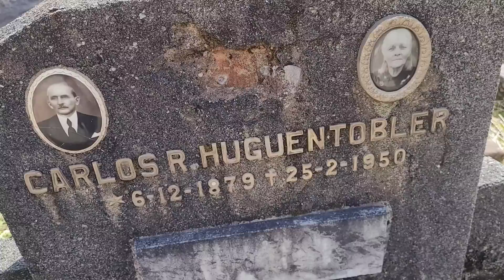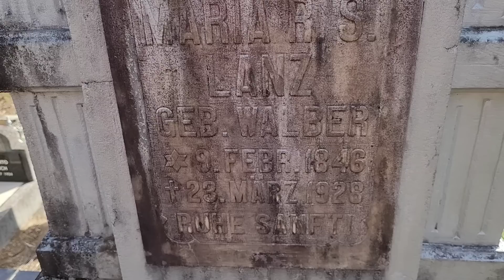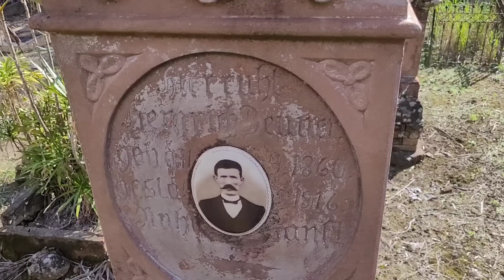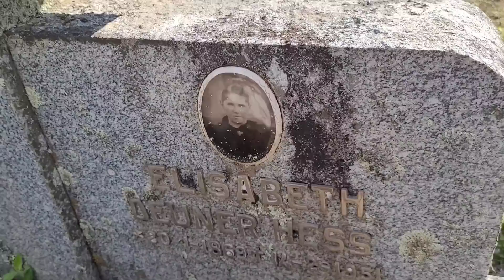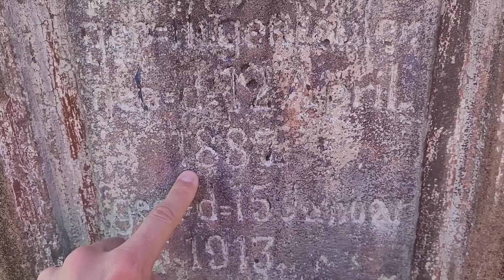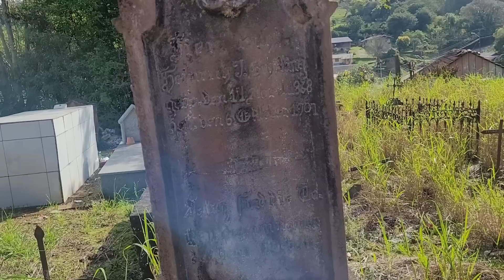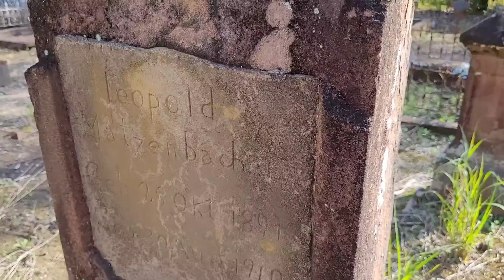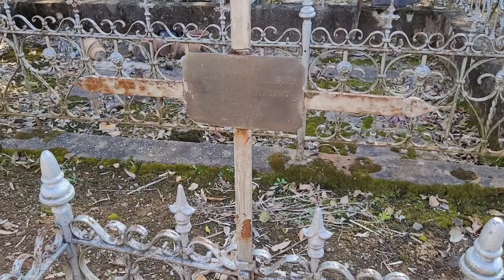Ela morreu a mais de 100 anos atrás mas veja foto que colocaram no túmulo 🫨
Nossa uma moça muito jovem
morreu com apenas 26 anos
mas o incrível é ver sua foto no cemitério que impressionante que é
roupas da época
colar de pérolas
e um cabelo estiloso
até um gato apareceu de repente no túmulo de um casal
inacreditável quantas fotos centenária vimos hoje no cemitério